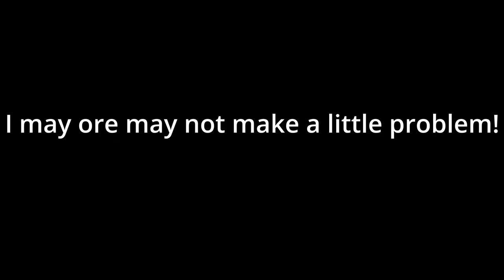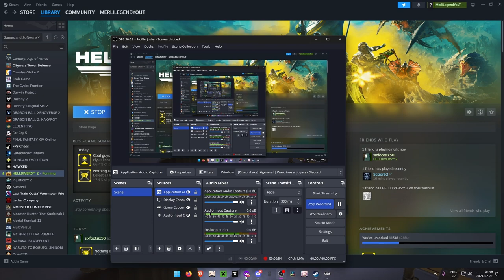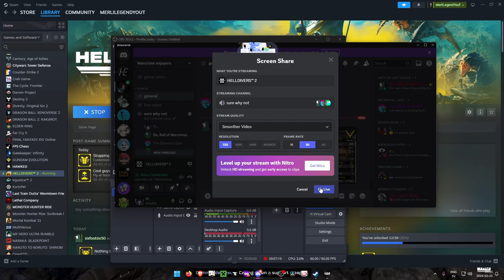Me and My friends playin Helldivers2 our first time....